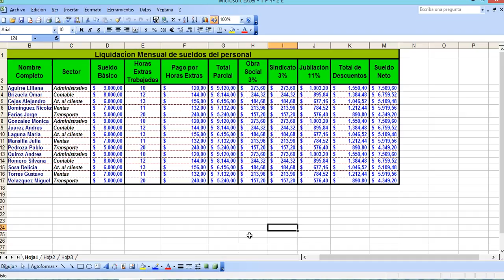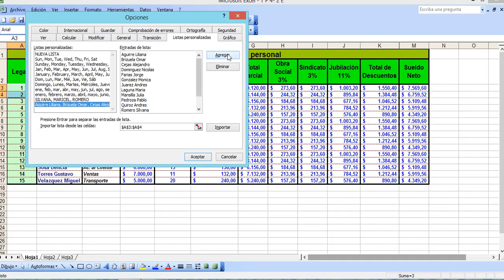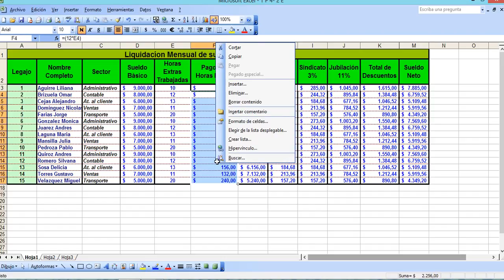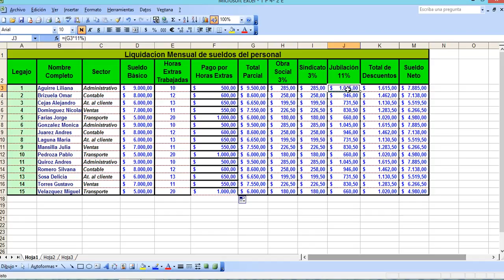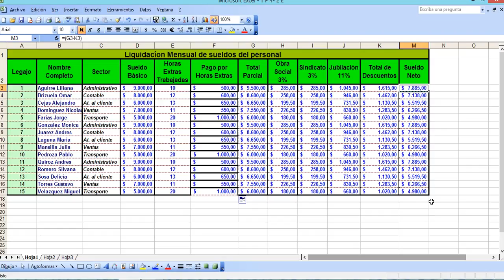TA 4 2 E